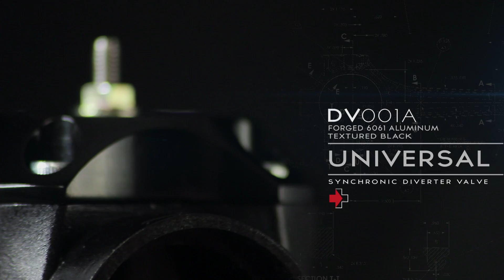Synapse Engineering Company Overview 2012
Enjoy and watch what goes behind our patented technology to offer the most diverse blow off valve and waste gates on the market today. for more info on our technology and products.